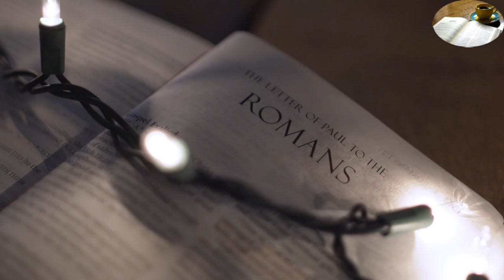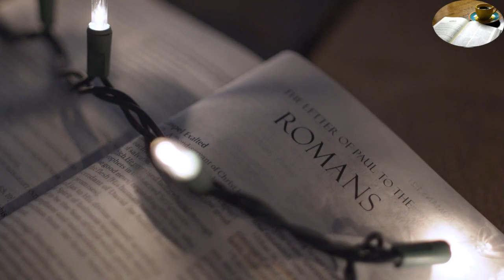DECOUVREZ L'EVANGILE/ KfEvangile, 19 décembre / 19.12.2023